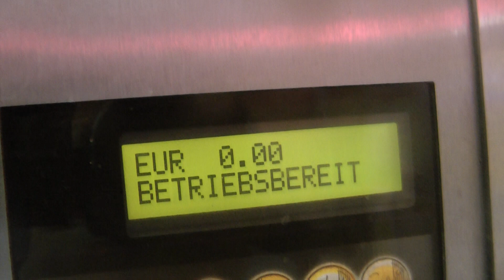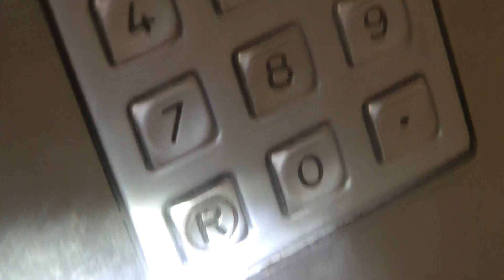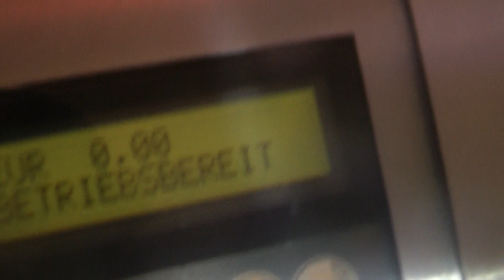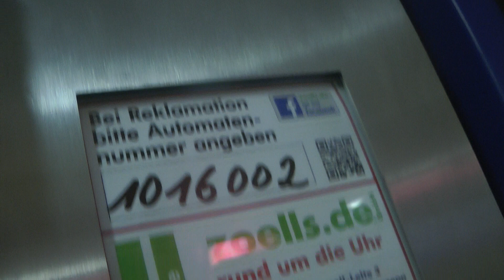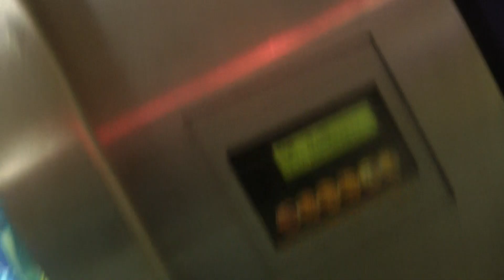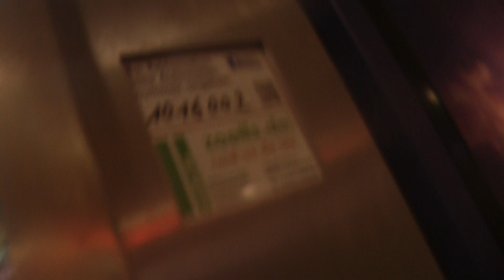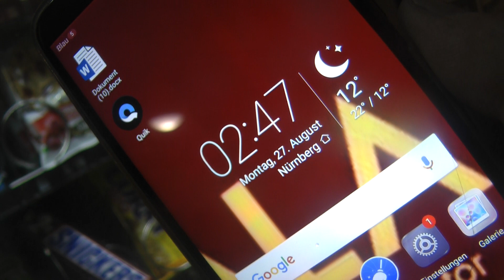zölls 1446 automaten einbehaltene bezahlte ware 27 august 2018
Seit Jahren (2006) bekomme ich keine Schadensregulierung!

Wieviele Kunden/Konsumenten werfen ihr Geld unter Kamerabegleitung ein ?

Man wird von der Fa. Zölls nur vertröstet!
Anrufe in Langenzenn sind nur Zeitverschwendung!

Anstatt die Wartungsintervalle zu erhöhen, muss man nachweisen, wann, wo, wieviel Münzen man eingeworfen hat!

Was passiert mit den Münzen die in Überschuss vorhanden sind?

Kommt Zeit, kommt weitere Recherche, denn auch Studenten sagten in Erlangen, das Unternehmen scheffelt und scheffelt!

Hier wierde ich noch einen gesonderten Podcast fertigen!

Einfach nur nachlässig und abartig!

Oder darf ich so einfach in jede Geldtasche greifen und mir einige Münzen ohne Gegenleistung entnehmen?!

Nein sicher nicht !

Warum darf dies dann das Unternehmen Zölls ?

Fragen sie Zölls...!

Weiteres in Kürze!

Da Notfall!
galacom.tv
27/8/2018